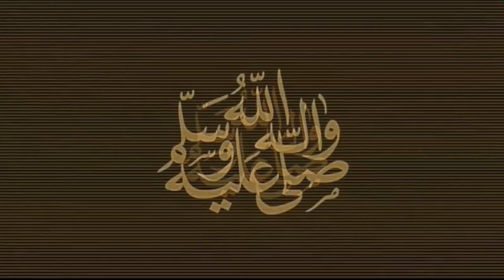OPPOSITION DU HADITH AU SAINT CORAN EXPOSÉ ET CRITIQUE || OUSTAZ ABOUBACAR NGOM H.A